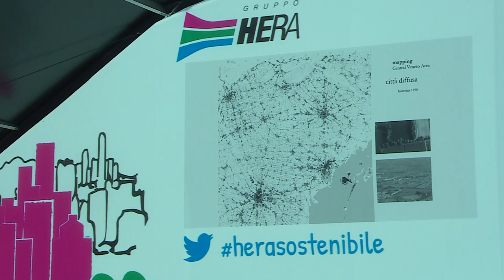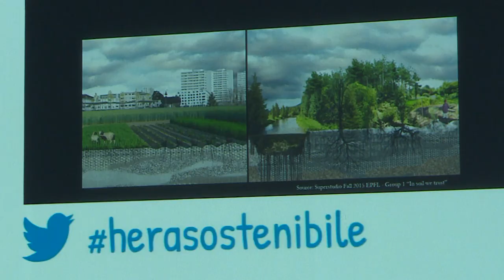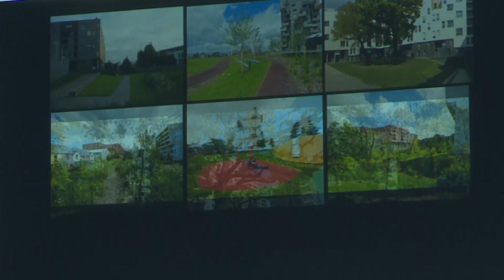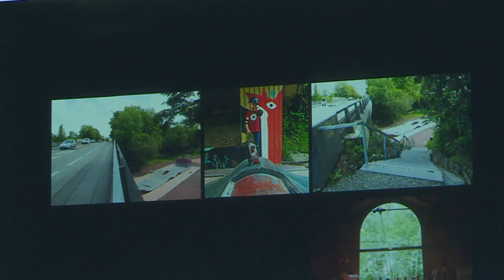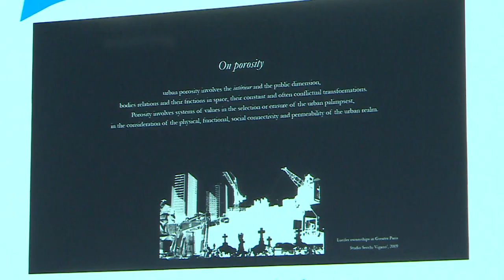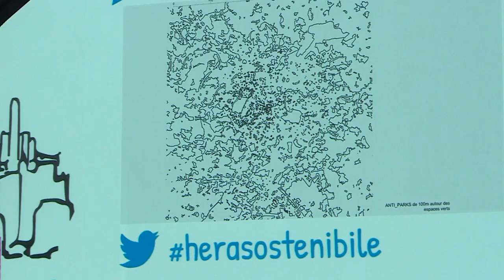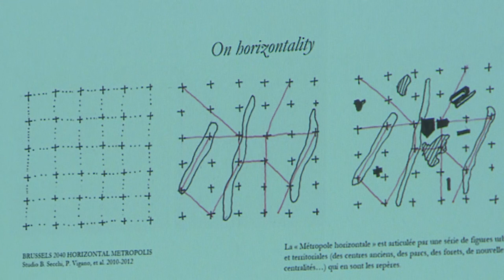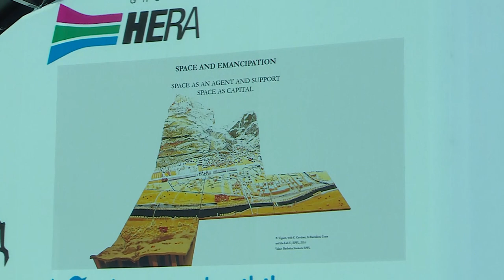RE-INVENTING THE CITY - Intervento di Paola Viganò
Nell'ambito del convegno "Re-inventing the city: smartness and resilience to face new challenges", organizzato dal Gruppo Hera, il professore ordinario all'École Polytechnique Fédérale de Lausanne e all'Università IUAV di Venezia, Paola Viganò, ha parlato di re-design delle città, sottolineando che “ogni luogo merita un progetto per diventare uno spazio da condividere, tra le persone e nella natura”.